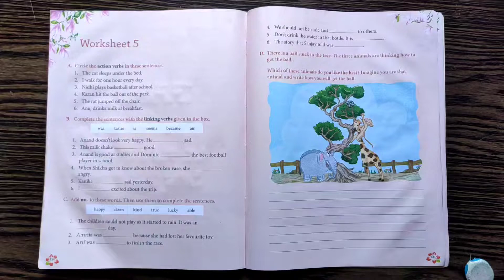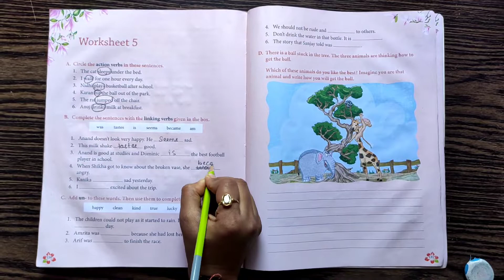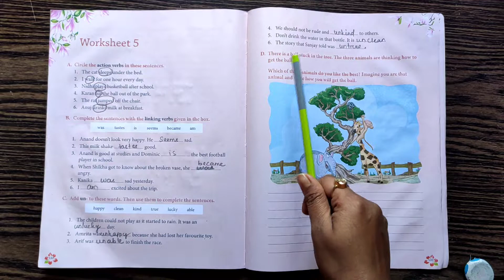Worksheet 5 Class 3 || English Literature || Shyamasmita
Here is the Solved questions answers of worksheet 5.